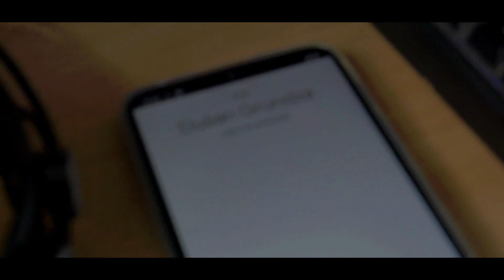Pavol Mihalík & Dušan Grundza - Mix čardašov (Official video)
Hudba : Paly Mihalík
Sax : Jan Dražkovič